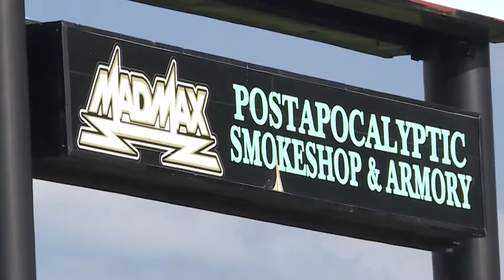North Avenue Bomb